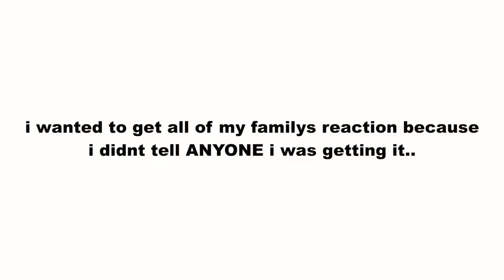I GOT MY NOSE PIERCED... *vlog* (where I've been)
my second instagram: @brittneyymooneytwo
USE MY CODES
ABOUT ME
birthday: 3-14-05
age: 15
when do i upload? every tuesday & saturday
camera: canon G7X
editing software: final cut pro X
subs: 66,993